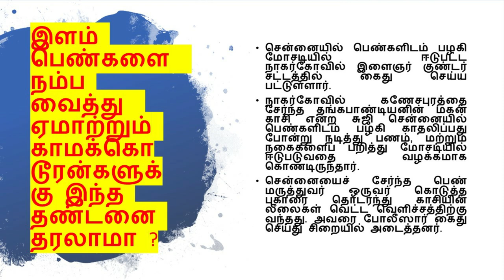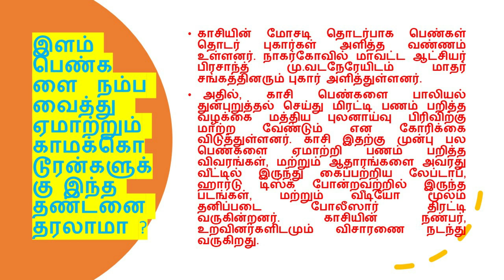பல பெண்களை ஏமாற்றி மோசடி செய்த நாகர்கோயில் காசி என்கிற சுசி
ஆணுறுப்பை  நாயகனுக்கு மயக்க மருந்து கொடுத்து   நர்ஸ் ஆன கதாநாயகி அறுத்து எறிந்து விடுவாள். மயக்கத்திலிருந்து மீண்ட நாயகன் வலியால் துடிப்பான.  மாலினி சொல்லுவாள் - வலி , வலி என்ன என்று உனக்கு  தெரிய வேண்டும். என்றுதான் இதை செய்தேன் என்று கூறுவாள்.

ஆண் என்ற இறுமாப்புடன் நீ இனி  வலம் வரமுடியாது.

நீ வெட்டி போட்ட 6 இன்ச்சில் இல்ல ஆம்பளத்தனம் என்று கூறுவான் . அடே , நீ இன்னும் ஆம்பளை என்று நினைச்சுகிட்டு இருக்கியா என்று கேட்பாள்.

நியாயம் கேட்டு உண் மீது வழக்கு போட்டால் , கீழ் கோர்ட், மேல் கோர்ட் , உச்ச நீதி மன்றம் போய் நீங்களும் நியாயம் கேட்பீர்கள்.  உங்களுக்கும் சட்டம் இருக்கு. தண்டனை இல்லாமல் வாதாடி உங்களை வழக்குஇல்  இருந்து வெளியில் கொண்டு வர ஆட்கள் இருக்கிறார்கள்.

மனித  உரிமை என்று மனித நேயம் இல்லாத உங்களை போன்றவர்களுக்கு கருணை காட்ட வேண்டும் என்று சொல்ல ஆட்கள் உள்ளனர்.

ஒட , ஒட  விரட்டறது , கூட்டம் கூட்டமாய் கற்பழிப்பது , இதல்லாம் மனிதர்கள் செயும் காரியமா  என்று கேட்பாள்.

உன்னுடைய ஆணுறுப்பை வெட்டி எறிவதுதான் சரியான தண்டனை நினைத்தேன். என்னுடைய நர்ஸ் பணியில் கிடைத்த அனுபவம் இதனை எளிதாகி விட்டது.

பின்னர் அவள் வெளிநாடு செல்வதற்காக விமான நிலையம் செல்வதாக காட்சியை முடித்து இருப்பார்கள் மாலினி  படத்தை முடித்து இருப்பார்கள்.

மாலினி திரை படத்தின் அந்த காட்சிகளை இந்த லிங்கில் காணலாம்.

நாகர்கோயில் காசி என்கிற சுசி,வீடியோ இன்ஸ்டாகிராம் மூலமாக பல பெண்களின் வாழ்க்கையை பாழடித்த நாகர்கோயில் காசி,பொள்ளாச்சி சம்பவம் போல் பல பெண்களை ஏமாற்றிய நாகர்கோயில் காசி,நாகர்கோயில் காசியால் மானத்தை இழந்த IT துறை பெண்கள்,nagercoil kasi,kasi cheating,kasi nagercoil,facebook cheaters,nagercoil kasi tiktok videos,who is nagercoil kasi,காதல் வலை வீசி ஏமாற்றிய சமூகவலைத்தள ஹீரோ,முகநூல் ரோமியோ,பெண்களை ஏமாற்றிய காசி,nagercoil kaasi cheated many girls